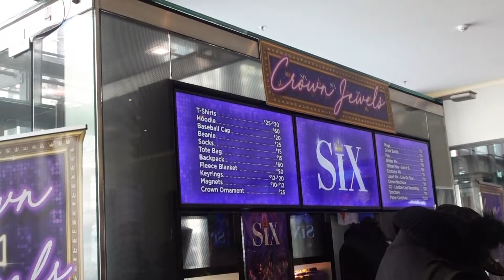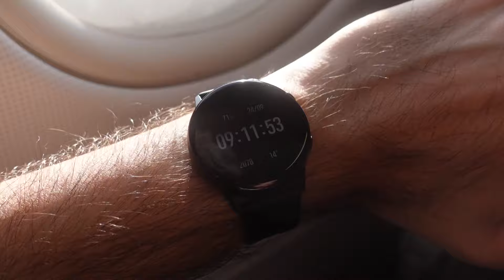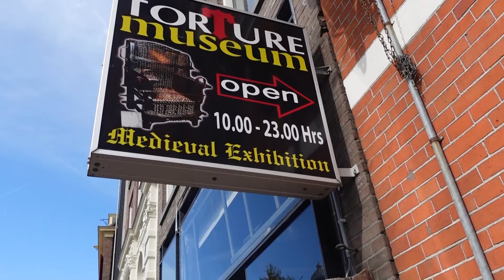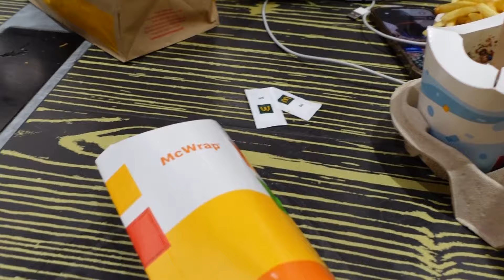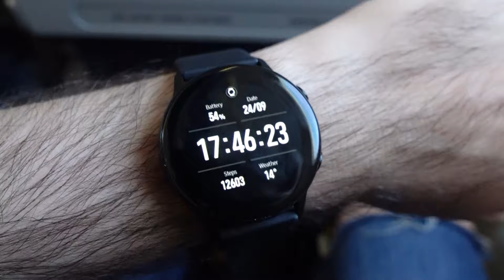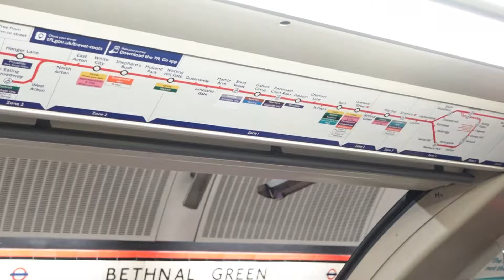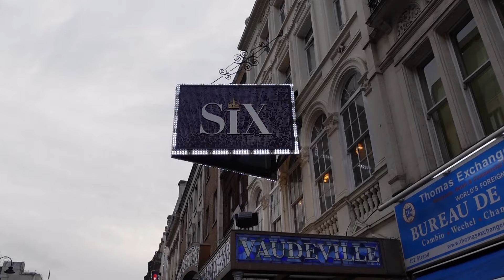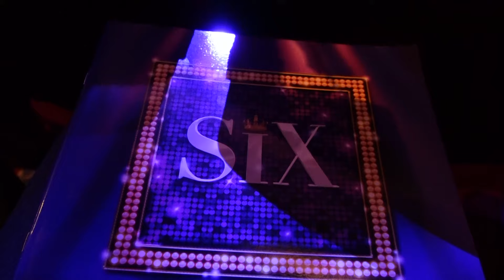VLOG: can we see SIX in 2 countries in 1 day?! | a two show day challenge in Amsterdam and London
OHMYGOD HEY!

Last weekend we travelled to Amsterdam to see the International Tour of SIX: the Musical at the DeLaMar Theatre - but that wasn't all we had planned...

Join me and Aeron James for a stagey challenge where we attempt to see the same show in 2 countries in 1 day!